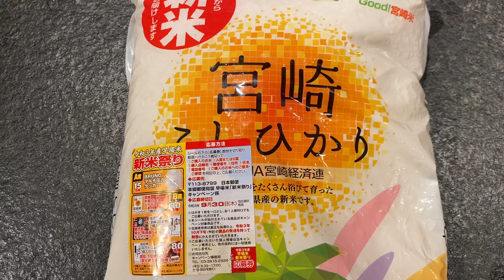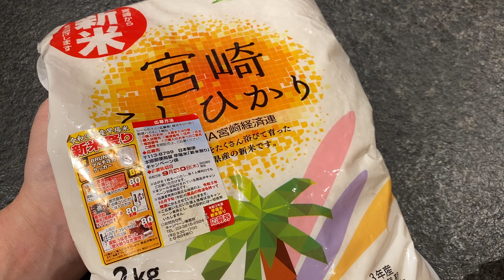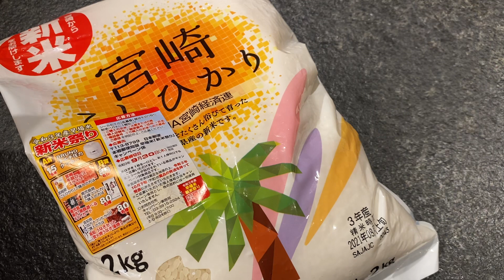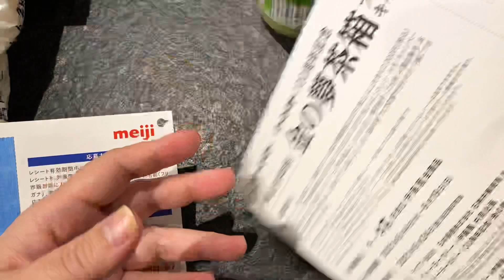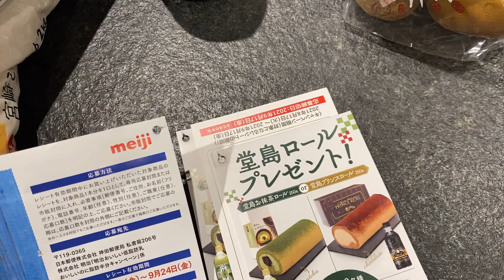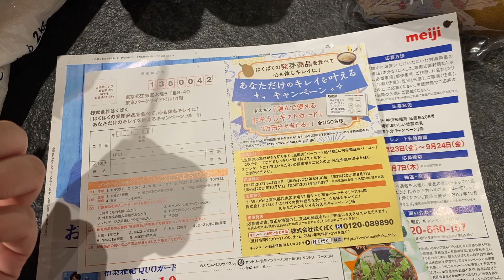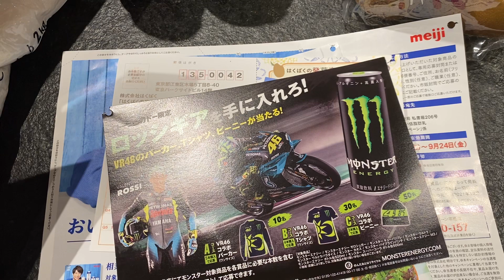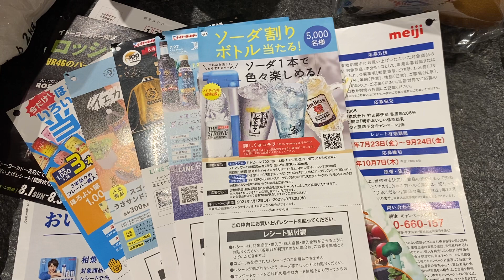高確率当選懸賞紹介 引きこもってちゃ生活できぬ 今を生きろ！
懸賞なび最新号到着懸賞なび10月号
マンネリなんだよなぁ。
1名しか当たらない賞品に応募しても無駄

当選者名が居住地とともに掲載されるのも怖い。懸賞で何が怖いか？個人情報悪用です。

ホントに欲しかったら買うし
懸賞法があるし

懸賞なび
懸賞王国